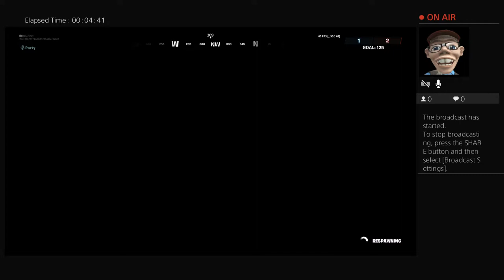Grinding gold 2.0 ft.Seth jones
Easter special